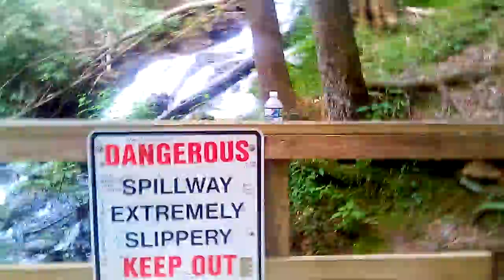nature! vid. sorry about the poor resolution.